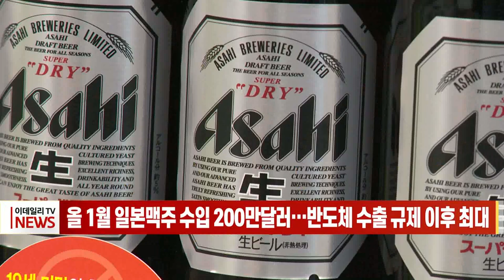올 1월 일본 맥주 수입 200만달러… 반도체 수출 규제 이후 최대 (20230307)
올해 1월 일본 맥주 수입액이 200만달러 선을 넘어서면서 일본의 대 한국 반도체 소재 수출규제 조치 이후 최대를 기록한 것으로 나타났습니다.

오늘(7일) 관세청 무역통계에 따르면 올해 1월 일본 맥주 수입액은 200만4000달러로 지난해 동월보다 314.9% 급증했습니다.

이는 일본이 강제징용 피해자 배상 판결을 빌미로 반도체와 디스플레이 소재의 한국 수출을 규제하고 나선 2019년 7월(434만2천달러) 이후 3년 6개월 만에 최대치입니다.

일본의 규제 조치로 불매운동이 일며 감소세를 보이던 일본 맥주 수입액이 점차 회복세를 보이고 있는 겁니다.

다만 아직 수출 규제 조치 이전 수준까지 돌아가진 않았습니다.